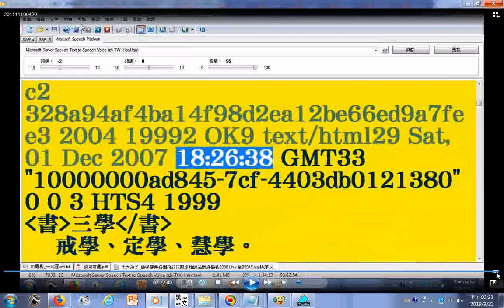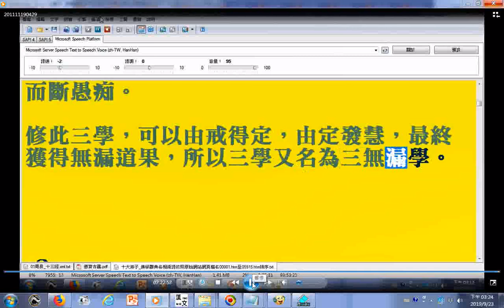三餘、三學 04朗讀佛學辭典名相術語依照原始網站網頁檔名00001 htm至05915 htm排序 九惱 二教01 使用電腦報讀程式Balabolka逐字唸，部分破音字讀音有誤請見諒2019092